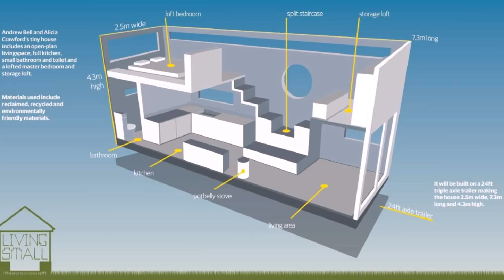Buy Car NY 5% DP